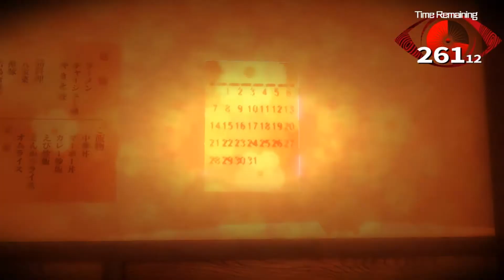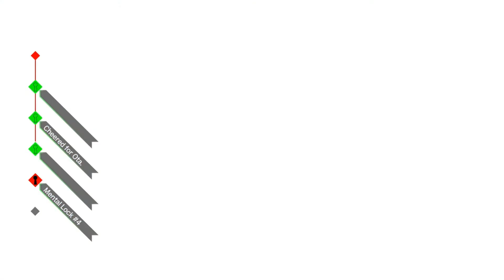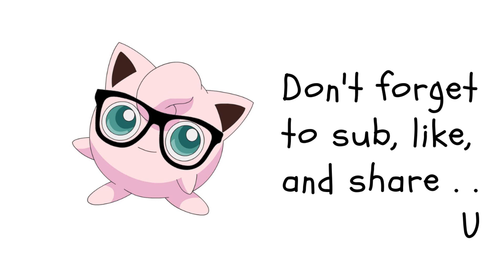I Will Never Forget This Ai- The Somnium Files Part 42